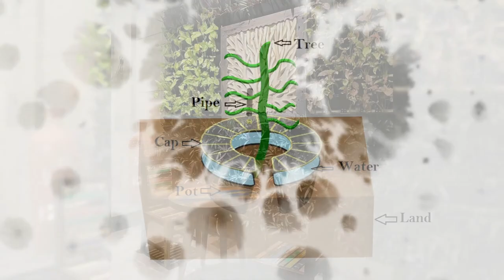mfg of unique plastic pots